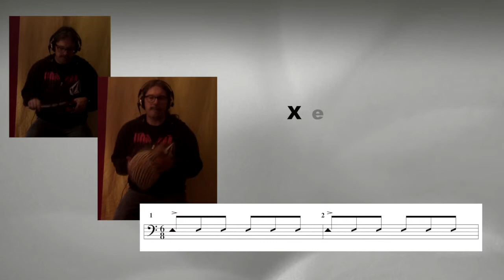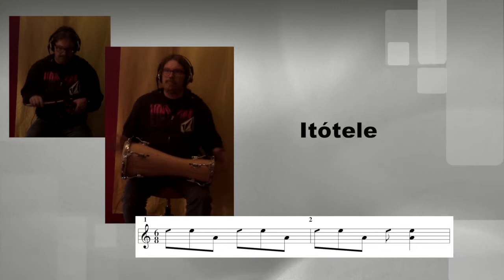Just for Fun Groove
Hier spiele ich mit drei Batas aus Cuba, auch das eine Eigenkomposition